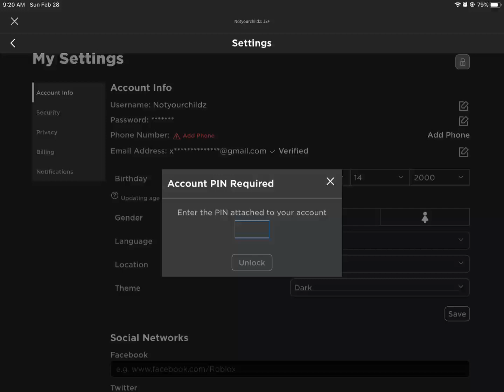I hate you roblox i forgot my pin code